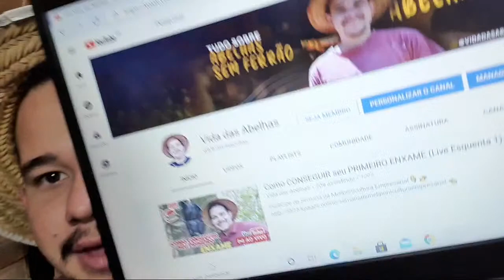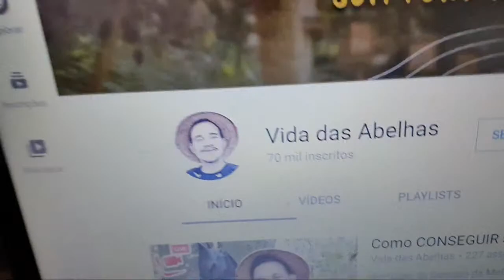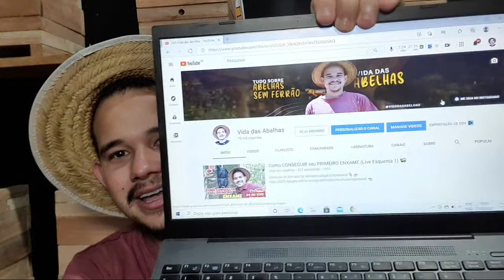Como CONSEGUIR seu PRIMEIRO ENXAME (Live Esquenta 1) 🐝